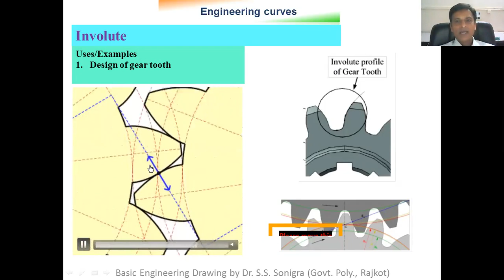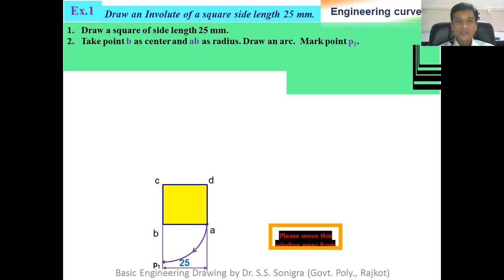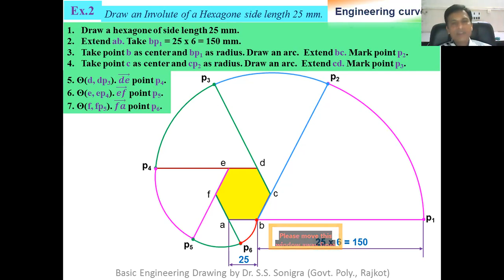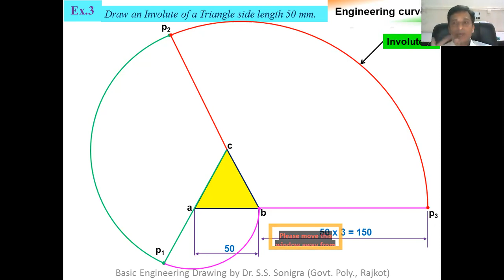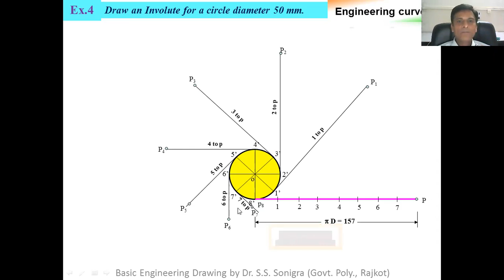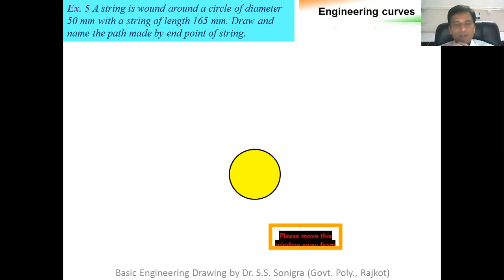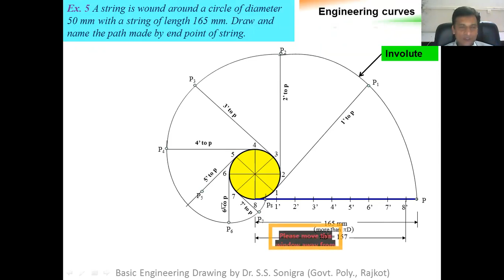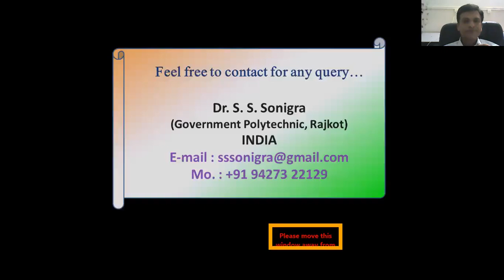How to draw Involute of Square, Triangle, Hexagon and Circle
Step by step explanation of drawing involute of various shapes like square, Triangle, hexagon, circle etc. As per GTU syllabus in Gujarati language.